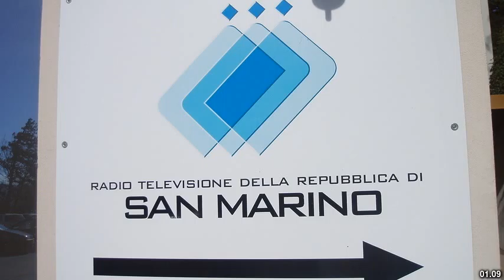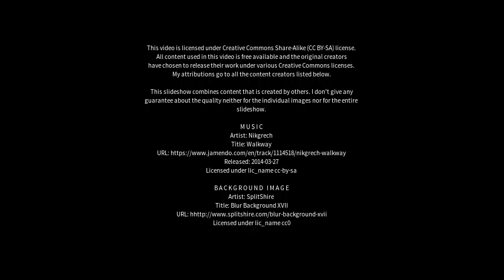Best places to visit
Best places to visit - Marino (Australia) Best places to visit - Slideshows from all over the world - City trips, nature pictures, etc.